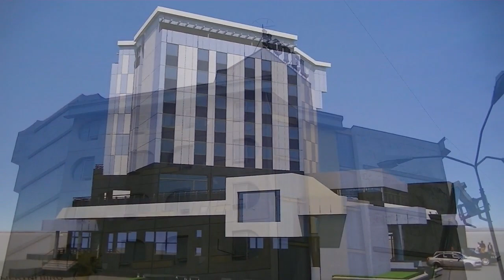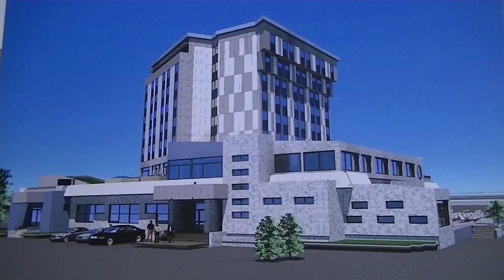Hotel Pirot 12.02.2014.